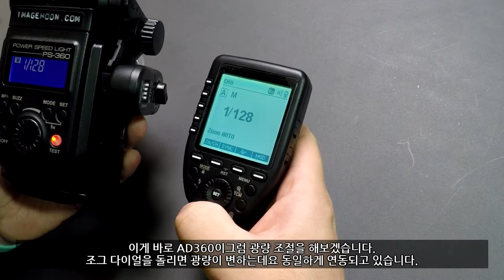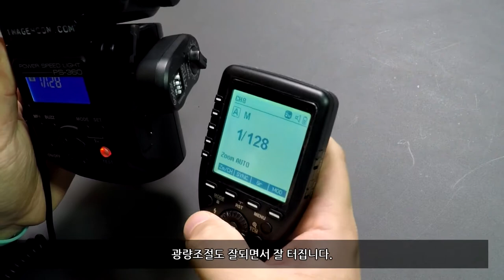고독스 정식수입사도 모른다!!!! 고독스 Xpro와 XTR16 수신기의 호환성 리뷰!!!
고독스의 무선 동조기, Xpro Nikon.Ver와 고독스 XTR16 수신기의 호환성 리뷰 영상입니다.
정식수입사에서 호환이 되지 않는다고 잘못 안내하고 있는 Xpro와 XTR16의 호환을 보여드리겠습니다.